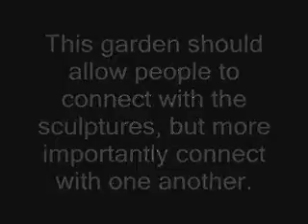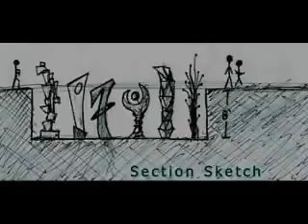Chapter 13: Tyler Johnson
Chapter 13 of the Compilation Video "Eating Architecture: A Video of Conceptual Design for the Jule Colins Smith Museum's Sculpture Garden," by Paul Zorr's Second year Studio 2005 in the Auburn University School of Architecture.